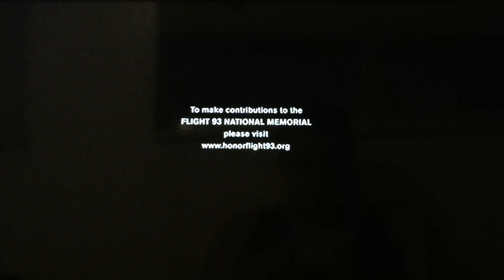DVD Closing #10 Late 2022- ‘23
From my Greek DVD of United 93.